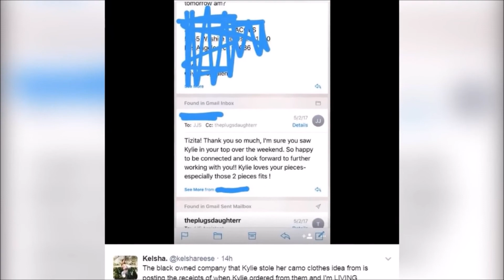WHY BLACK WOMEN DON'T LIKE THE KARDASHIANS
HEY U GUYS
THIS IS WHY I THINK BLACK WOMEN DON'T LIKE THE KARDASHIANS... OR AT LEAST WHHY I'M NOT A FAN.